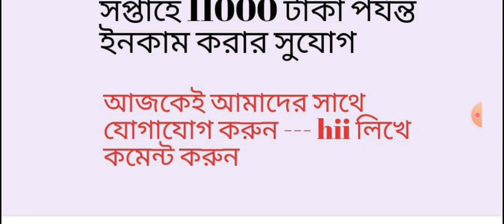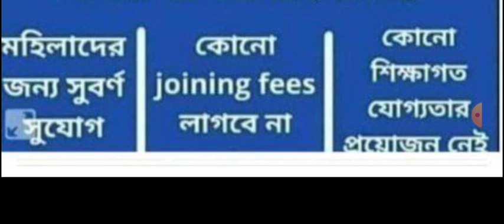বাড়িতে বসে হাতের লেখা কাজ //work from home/@BEROJGARJOBS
বাড়িতে বসে হাতের লেখা কাজ

Do you want to work from home but don't know where to start? Check out this work from home guide for tips on how to get started! From setting up your business to finding the right remote work platforms, this guide has everything you need to get started working from home!

Are you looking for a way to work from home but don't know where to start? Look no further! In this video, I'll share with you everything you need to know about working from home.

From setting up your work environment to finding legitimate work from home jobs, I'll cover everything you need to know to start working from home today. After watching this video, you'll be ready to take the first step on your path to working from home!

 at home job
packing jobs